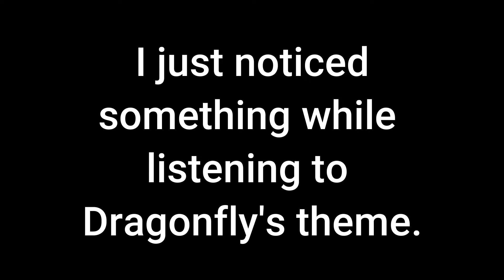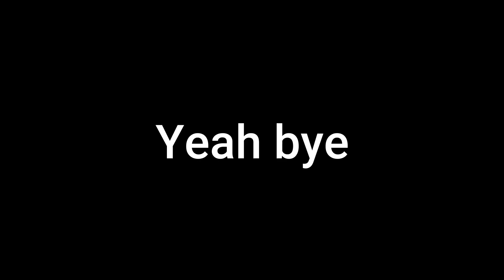Something about Dragonfly's theme and The Amazing Spider 2's theme